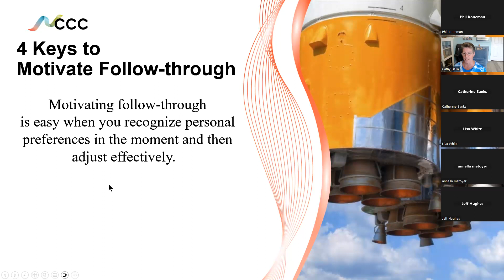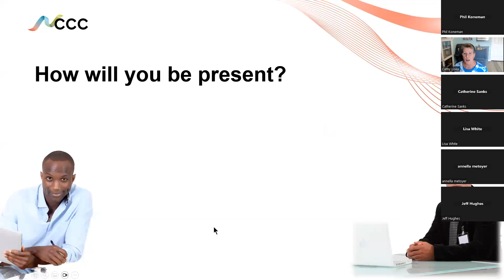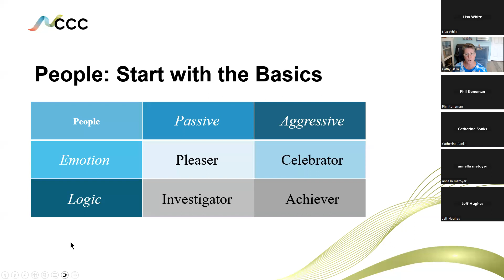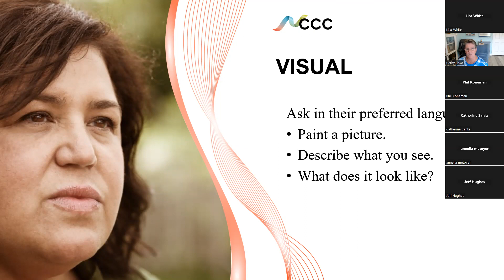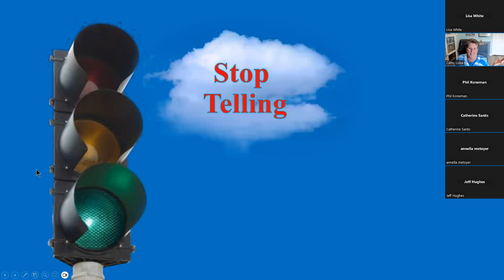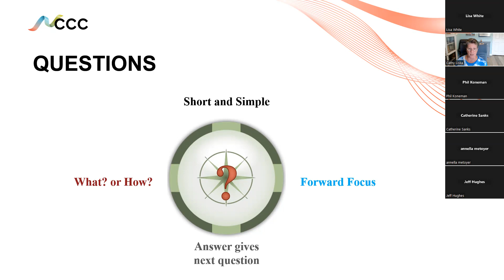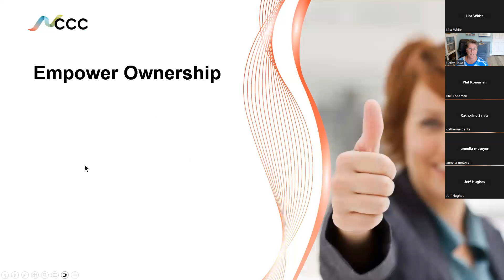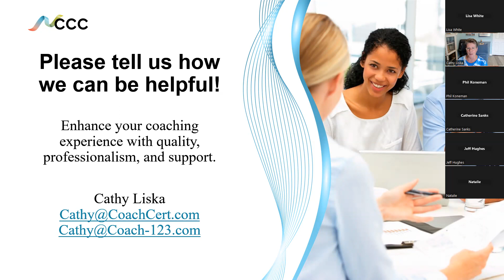4 Keys to Motivate Follow through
Motivating follow-through is easy when you recognize personality in the moment and then adjust effectively.  With powerful questioning and specific focus people engage fully and are empowered to create their plan. This conversation will provide leaders with specific tips and techniques for motivating follow-through.